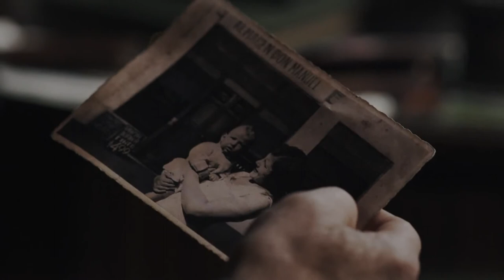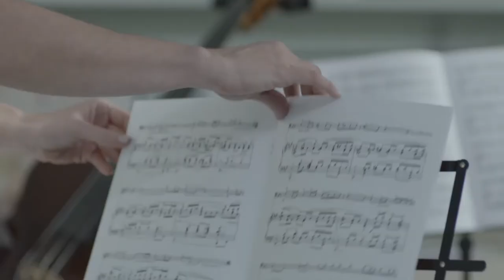23 Pares la sangre habla - Trailer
Este es el trailer de la miniserie “23 pares. La sangre habla” de Albertina Carri que se pudo ver en Canal 9 en 2012. En estos días de Quedarse en casa, en Youtube podés encontrar todos los capítulos de esta historia con grandes intérpretes como María Onetto, Erica Rivas y Fabián Vena, y muchas otras figuras invitadas en cada capítulo como Daniel Fanego, Ricardo Merkin, Ernesto Larresse, Horacio Marassi, Fabiana Falcón, Enrique Liporacce, Adriana Aizenberg y Romina Paula, Gerardo Romano, Silvia Pérez, Juan Grandinetti, María Abadi, Ivo Cutzarida, Elisa Carricajo, Martín Slipak, Dalma Maradona, Carlos Santamaría, María Merlino, Gaby Ferrero, Eugenia Alonso, Sofía Gala Castiglione y Mónica Scaparone

Un unitario de 13 capítulos dirigidos por Albertina Carri y  escritos por Marta Dillon con las actuaciones de
Erica Rivas, María Onetto y Fabián Vena.

Prensa y comunicación: duchezarate